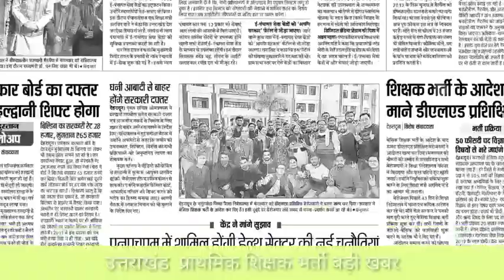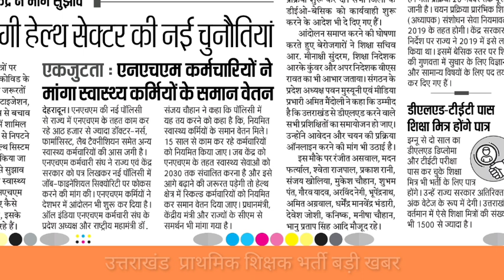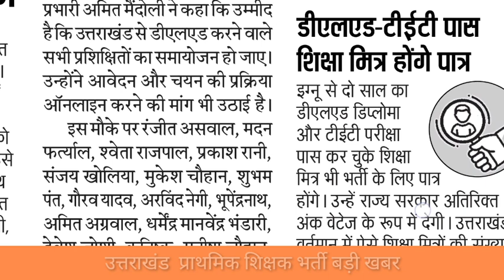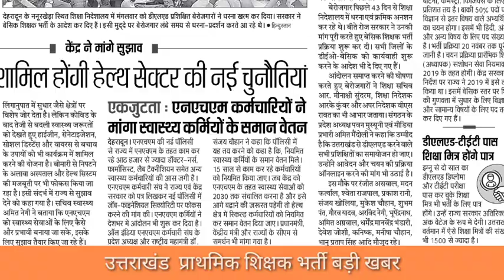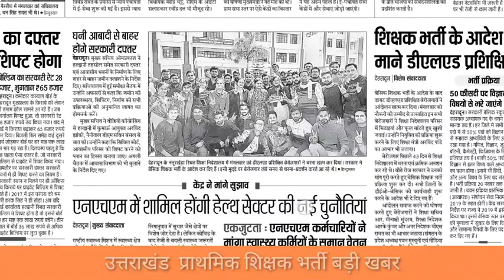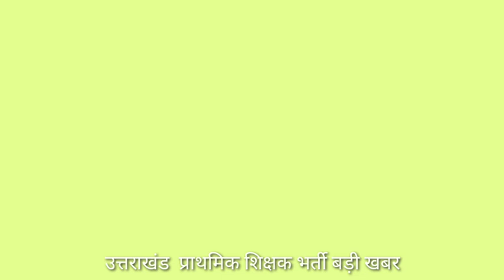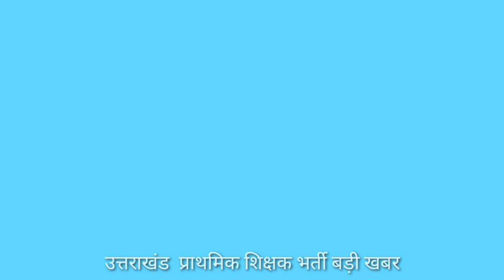उत्तराखंड प्राथमिक शिक्षक भर्ती शुरू पदों की संख्या 2004 शिक्षामित्र 1500 किसको मिलेगा कितना मौका